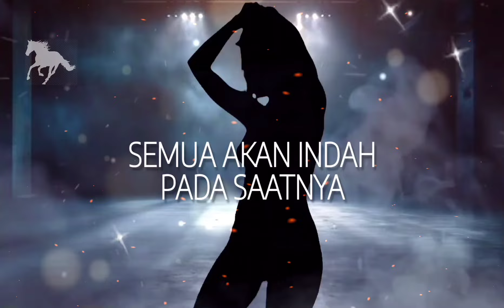SEMUA AKAN INDAH PADA SAATNYA (Instrumentalia) - MB KUNCUNG M32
Genre : Pop Alternative
Dicipta oleh : Adul Amid
Diaransemen oleh : MB Kuncung M32
Status : Original Music

Menerangkan : Kebetulan semua video background untuk musik saya bahan mentahan sebagian saya ambil dari Google dan Youtube, semuanya sudah saya modif dan saya kreasi sendiri, termasuk musiknya juga saya aransemen dan mainkan sendiri tanpa bantuan orang lain.

Jika ada ketidak sempurnaan disana-sini setelah anda mendengarnya ya dimaklumi saja, bagi yang jago dan berpengalaman dalam bermusik gak usah menghina,  karena saya adalah golongan orang-orang yang sudah terhina 🙏🙏🙏.